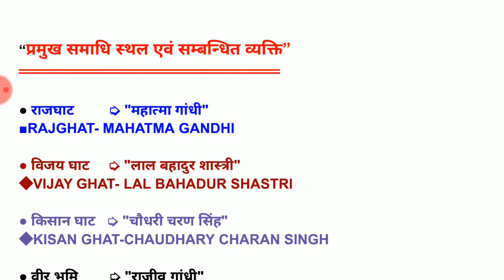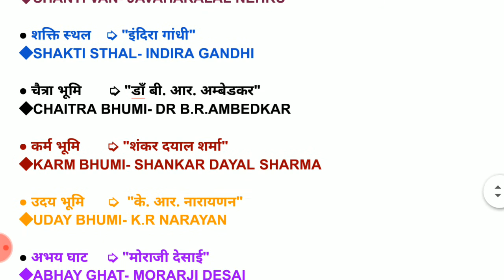pramukh vyakti ke samaadhi समाधि स्थल | GK TRICK महापुरुषों के समाधि स्थल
?list=PLoE9UbKoRyQSsyZpaaaDXUoQ0aJCJUVIT